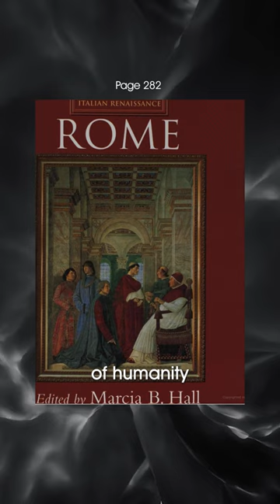An Obelisk at the Vatican?